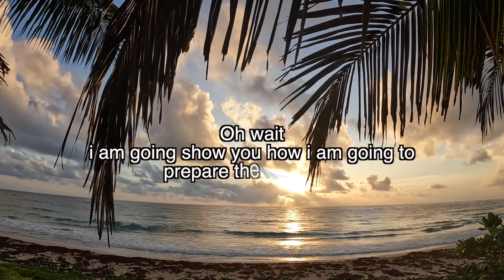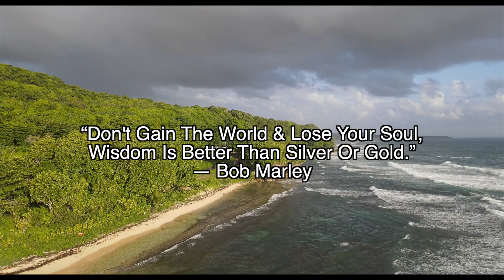Lobster Hunt, Spearfishing Jamaica, the Island Life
Joining Fishermen Quasey and Cocal on their hunt for food. The Sea is murky and has some strong currents but we still catching some nice lobsters. I am catching lobsters and will cook them at the end with a simple and quick recipe. Drop a comment to show love & support.

Did you appreciate this Vlog? you can offer me a cup of Coffee for the road:-)

Did you appreciate this Vlog? Buy me a cup of Coffee for the road:-)